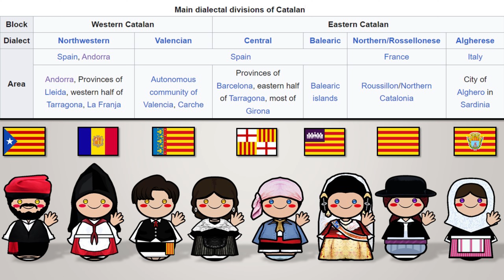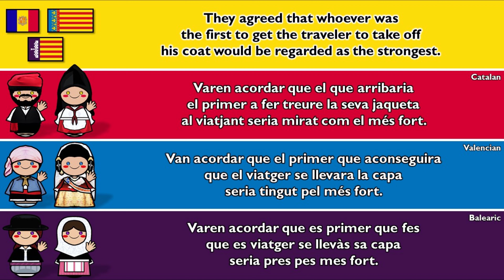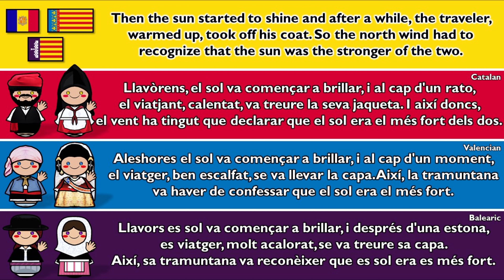CATALAN LANGUAGE & DIALECTS